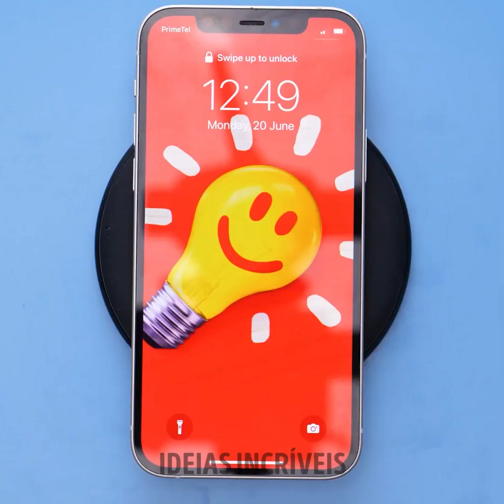Artesanatos Incríveis em Resina Epóxi || Decorações e Joias Feitas à Mão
Para começar bem a semana, vamos aprender a criar nossas próprias decorações usando materiais simples. Você pode fazer muitas coisas, seja uma peça moderna para que seus tênis fiquem reluzentes, sejam materiais escolares diversos cheios de flores e brilhos. Use sua imaginação e dê um toque especial a qualquer espaço. Comece a explorar as ideias mais fáceis e faça artesanatos com a sua família.

MINUTAGENS:
00:00 – Tênis brilhantes
02:09 - Brincos de queijo
03:47 - Decoração de caixa de joias
05:55 – Projetos em miniatura